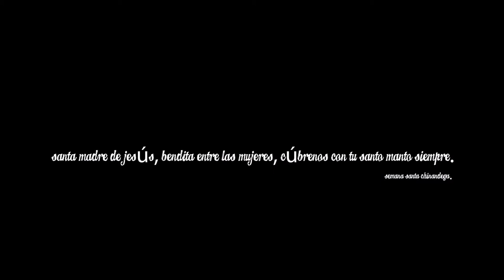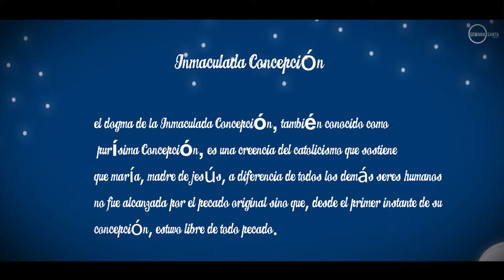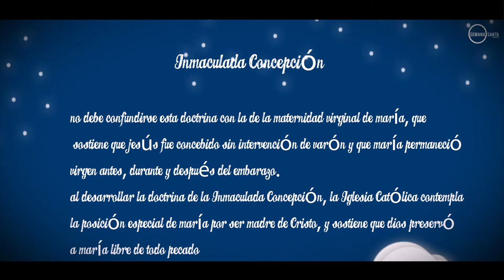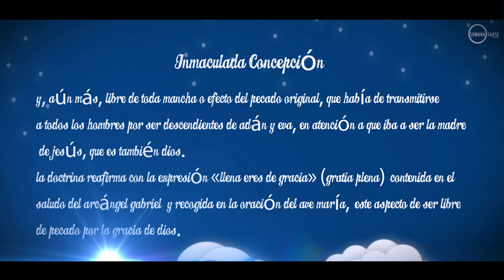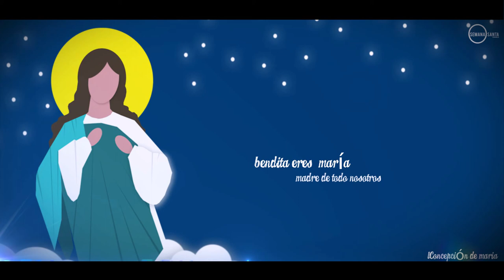Bienaventurada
SEMANA SANTA CHINANDEGA.

Canción: Bienaventurar - Luis Pastor González.

Facebook site: facebook.com / ref = hl WORKPROGRESSVFX?